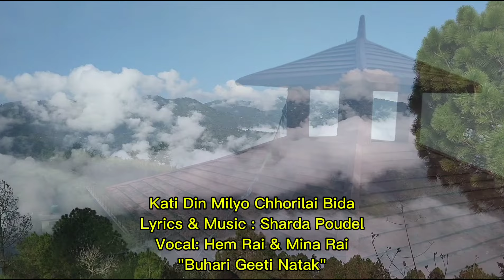Kati Din Milyo Chhorilai Bida - Hem Rai || Mina Rai || Sharad Poudel ( बुहारी गीति नाटक )-२०६२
Song: Kati Din Milyo Chhorilai bida
Vocal: Hem Rai & Mina Rai
Lyrics & Music: Sharad Poudel
Album: Buhari Geeti Natak
Harmony: Nabin Sangharsa
Guitar: Jiban Rai Jwala
Tabala: Tara Nachhiring
Mandal: Ramesh Rai & Kiran Rai